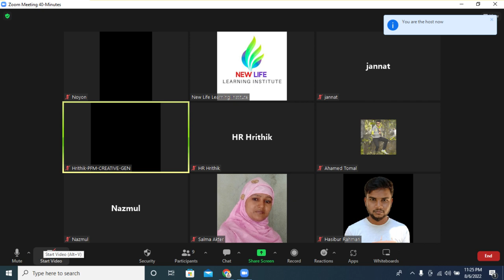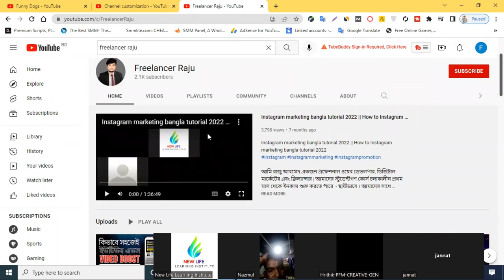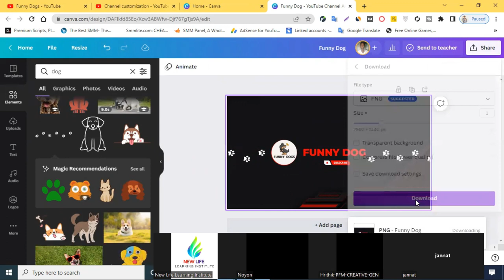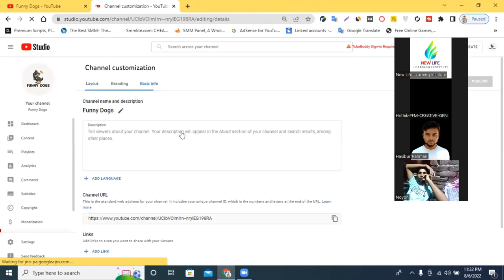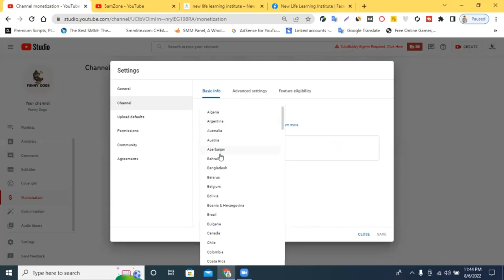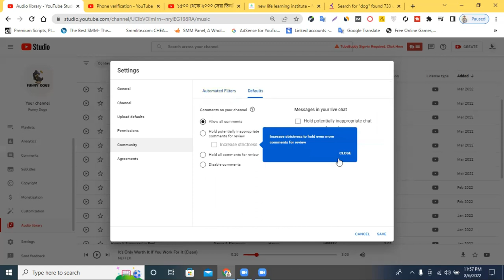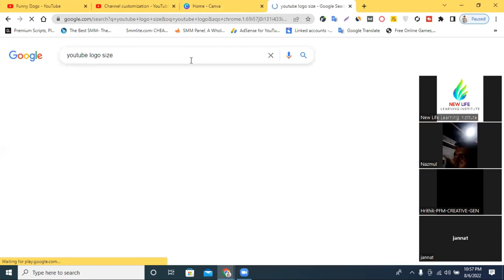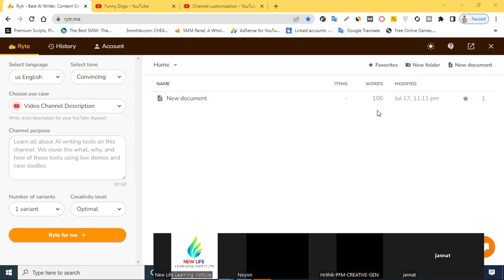How To Create A YouTube Channel In Bangla 2022 and Make Money On YouTube By Freelancer Raju